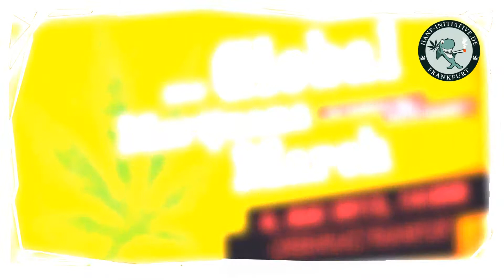Global Marijuana March 2013 | Frankfurt - Germany | Aufruf aus einem Hanffeld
Der Global Marijuana March Frankfurt findet am 4.5. statt!  Wir versammeln uns um 14 Uhr auf dem Opernplatz, um danach durch die Innenstadt der Bankenmetropole zu demonstrieren.
Kommt mit uns, und setzt euch für eure Rechte ein.

Global Marijuana March Frankfurt 2013
04. Mai 2013

Schaut Euch schlau- schaut HANF TV.